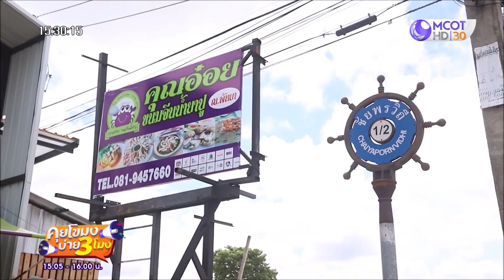ไปพัทยา ต้องแวะไปกิน 'ขนมจีนน้ำยาปู' สูตรคุณยาย เนื้อปูเน้นๆ เต็มปากเต็มคำ | คุยโขมงบ่าย 3 โมง